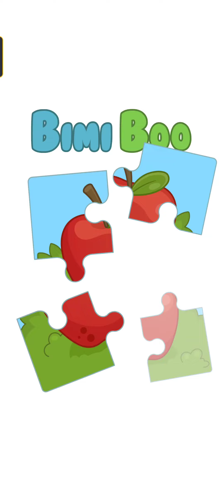kids puzzle by bimi boo 🐻